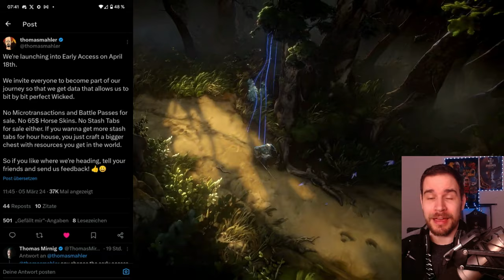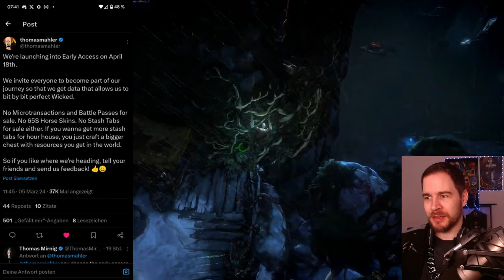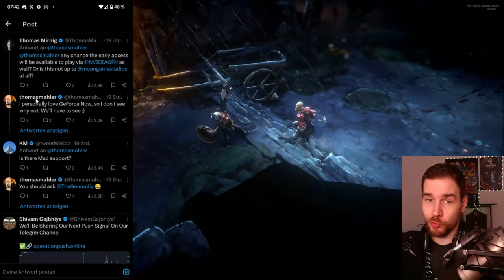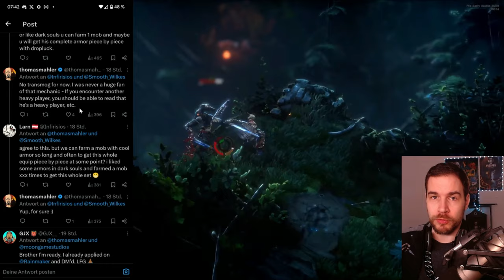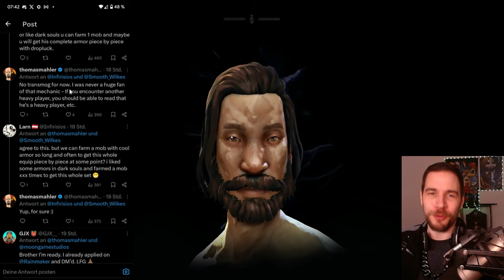MEHR Crafting als GEDACHT?! NO Rest for the WICKED bringt VIEL mit!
No Rest for the Wicked startet schon bald in den Early Access auf Steam. Zu Release wird nicht nur der eigene Charakter besser, sondern auch die Hauptstadt! Ihr könnt mit Rohstoffen Gebäude bauen/verbessern und dadurch mehr Möglichkeiten fürs Crafting freischalten! Jede Menge NPC Händler warten auf euch! Mehr dazu heute im Video! Schenkt mir kostenlos ein Abo hier auf YouTube oder folgt mir hier auf TWITCH beim STREAMING

Inhaltsübersicht
0:00 Begrüßung
0:38 Stadtaufbau
3:00 Housing
3:55 Ackerbau
4:40 Die Händler
11:08 Neue Inhalte
11:58 Battle Pass & Mikrotransaktionen
13:57 Geforce Now
14:39 Reittiere
15:37 Transmog